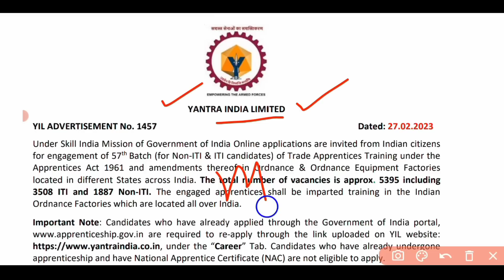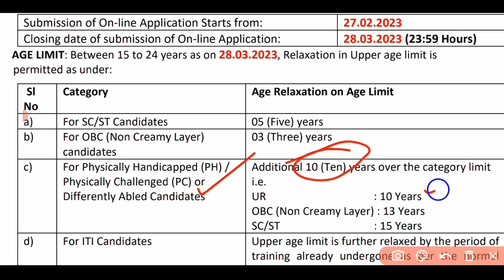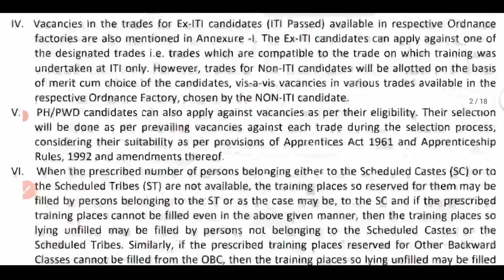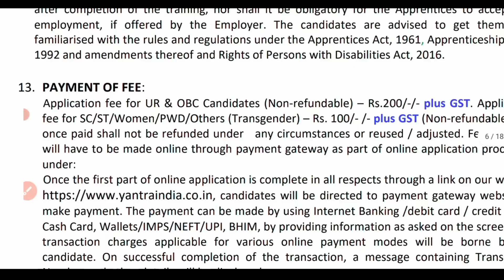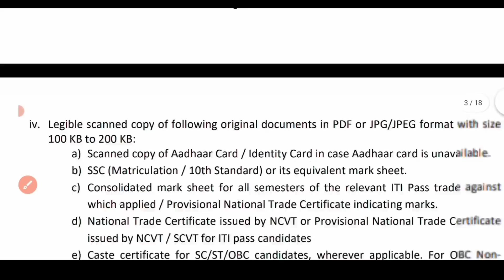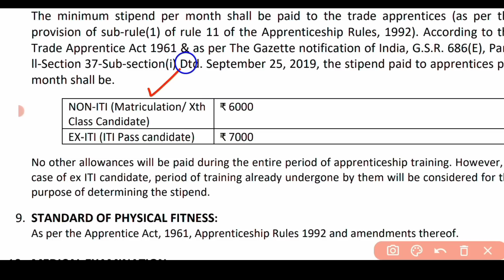মাধ্যমিক পাসে সরকারি পদে নিয়োগ | Yantra india new vacancy 2023 | 10th pass government job vacancy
🎯 Your Query :

Yantra india new acancy 2023
yantra india nee notifications 2023
central govt job news today 2023
central govt job recruitment 2023
central govt new recruitment 2023
10th pass government job vacancy 2023
10th pass govt job vacancy 2023.
iti pass job vacancy 2023
yantra india online apply selection process
yantra india apprentice vacancy 2023
sarkari Naukri vacancy 2023
madhamik pass job vacancy 2023